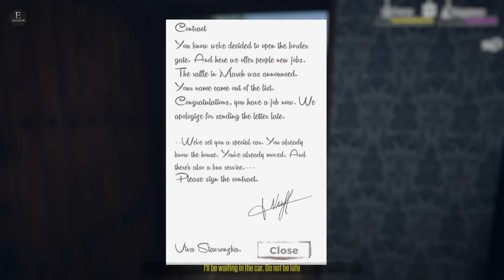Border Officer -PC GAME -2019 /ErdaunShadowHD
Processor: intel (R) Core (TM) I3-2100 CPU @ 3,1O GHz

Memory Ram: 8,00 GB

System type: 64 bit Operating System

GPU: Nvidia GT 730 DDR5 2GB RAM